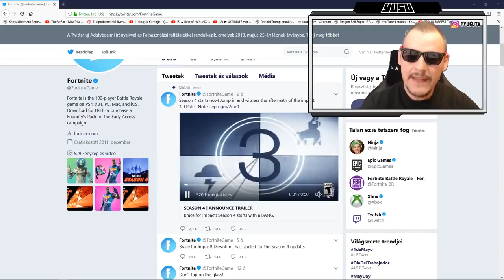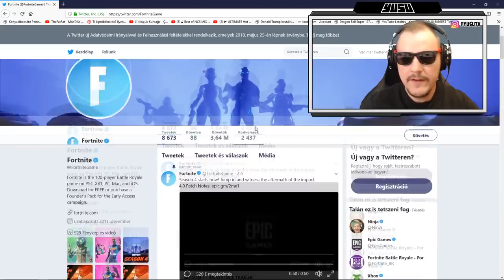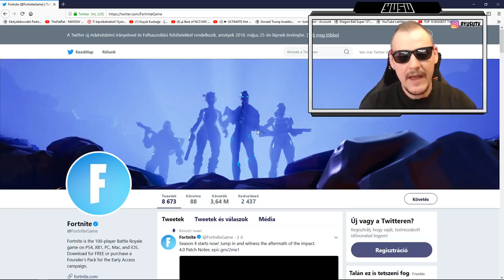SEASON 4 ÖSSZEFOGLALÓ ÉS ÚJ BATTLE PASS VÁSÁRLÁS! MEGÉRI?